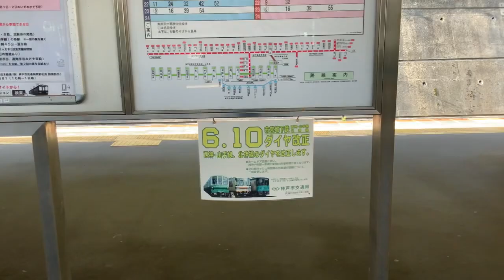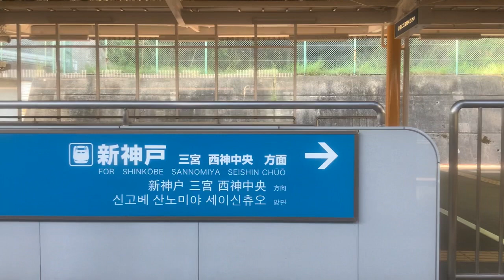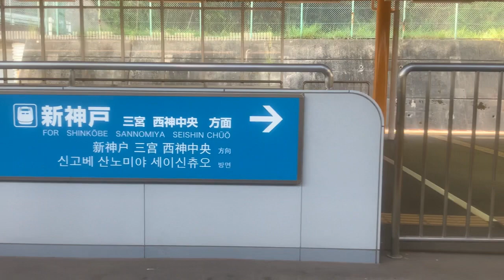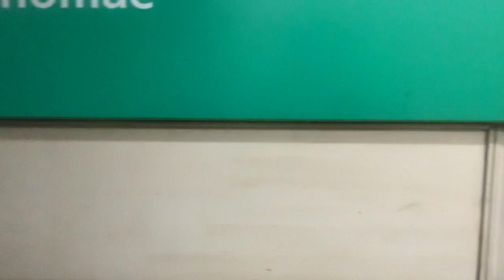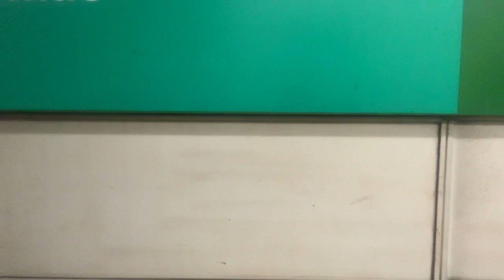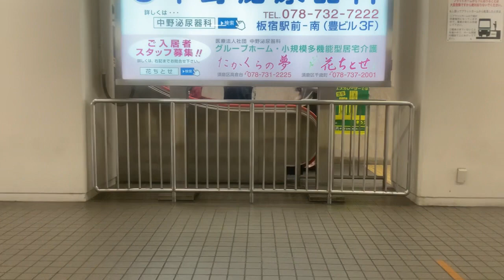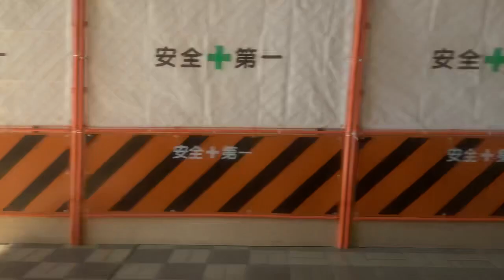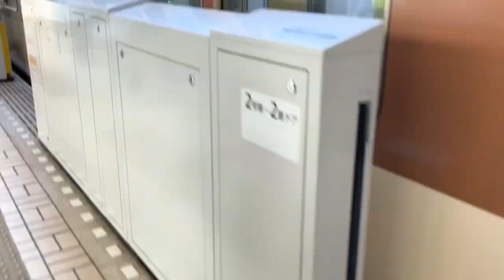SUB(2022年05月下旬撮影)普通谷上→西神中央7000系7501左側面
0:03:10 入線
 2021年12月11日 改正
 神戸市営地下鉄北神線　始発：谷上
 普通　西神中央行き
 谷上：休日ダイヤ
動画 着発時刻 駅
0:05:25 07時29分 谷上
0:13:45 07時37分 新神戸
0:13:55 07時37分
0:16:50 07時40分 三宮(神戸市営) ２番線
0:16:50 07時40分
0:17:25 07時41分 県庁前(兵庫) ２番線
0:17:35 07時41分
0:19:55 07時43分 大倉山(兵庫) ２番線
0:19:55 07時43分
0:22:05 07時45分 湊川公園 ２番線
0:22:10 07時45分
0:23:05 07時46分 上沢 ２番線
0:23:10 07時46分
0:24:25 07時48分 長田(神戸市営) ２番線
0:25:00 07時48分
0:28:05 07時51分 新長田 ２番線
0:28:20 07時51分
0:29:45 07時53分 板宿 ２番線
0:30:00 07時53分
0:34:05 07時57分 妙法寺(兵庫) ２番線
0:34:15 07時57分
0:36:35 08時00分 名谷 新幹線車両基地
0:36:55 08時00分
0:38:45 08時02分 総合運動公園
0:39:20 08時02分
0:40:45 08時04分 学園都市 ２番線
0:40:10 08時04分
0:41:35 08時06分 伊川谷 ２番線
0:41:00 08時06分
0:42:25 08時08分 西神南 ２番線
0:41:50 08時08分
0:44:15 08時11分 西神中央